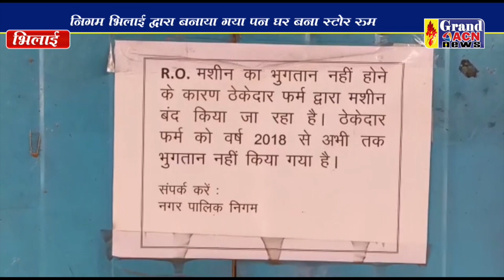पन घर बना स्टोर रूम Santosh sharma